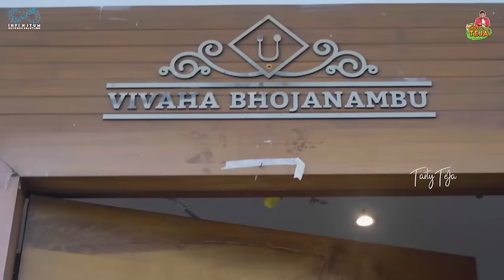Fun with Faria Abdullah | Sapthagiri | TastyTeja | VivahaBhojanambu | Funny FoodVlog | Infinitum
Trying to tell food reviews in entertaining way
Full funny video hope u enjoyed 😄

DOP :  Avinash,Saif
Editors : Hemanth LS
Colour Grading : Rk

Restaurant Location 👇🏻👇🏻Vivaha Bhojanambu
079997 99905